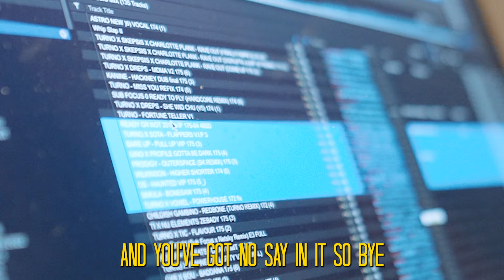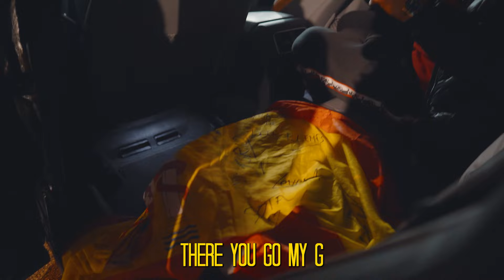FLYING TO SPAIN FOR 6 HOURS!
L.I.F.E ... Life in Full Effect

YESS MY GS!! We’ve been working hard behind the scenes filming a crazy series for you all to take you on this MAD journey with me!!

EPISODE 2 - Follow me on the road as I go to Spain for 6 hours and play a 2 hour set